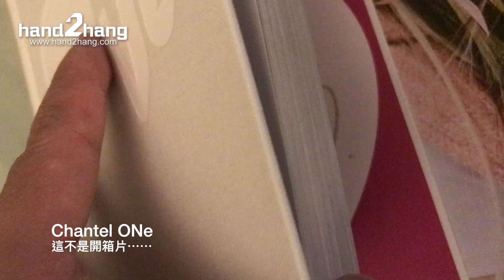Chantel《ONe》相集：這不是開箱片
‼️《ONe》相集開箱片下集推出‼️

⭐️ Chantel 首本個人相集《ONe》暨個人單曲CD《這個姿態》，詳情請參閱：